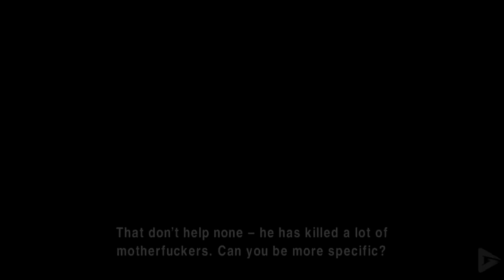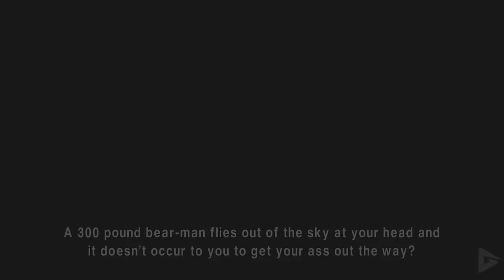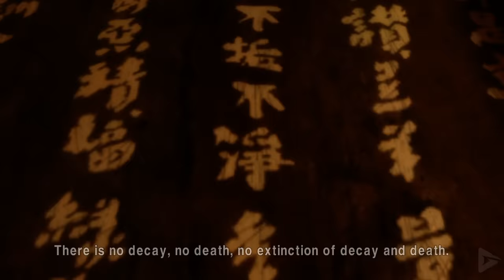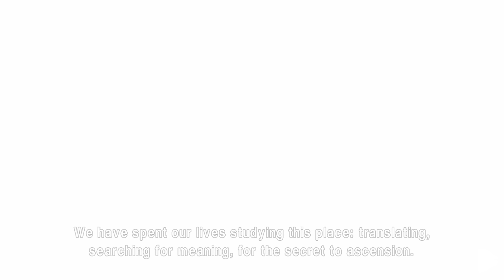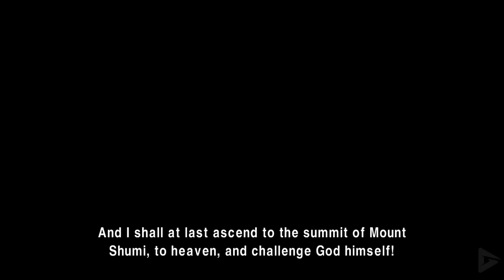AFRO SAMURAI All Cutscenes (Full Game Movie) 1080p HD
Gianluca's cousin said that the one who becomes "Number One" will rule the world, wielding powers akin to a god. Someone becomes Number One by killing the previous Number One and taking his ceremonial headband. However, only the "Number Two" is allowed to challenge the Number One. Because of this, few people ever reach the Number One because the Number Two headband is constantly changing owners. Afro's father was the old Number One, until he was brutally killed by a gunman named Justice, an event witnessed by Afro as a child. Now an adult, Afro Samurai is the current Number Two and a master swordsman; he travels the road seeking revenge on Justice. Lengthy flashbacks interspersed throughout the story detail how Afro rose from frightened boy fleeing the death of his father, to master swordsman, and eventually to become the current "Number Two", while the story in the present deals with the adult Afro making his way to the mountain top keep of the "Number One" to duel Justice, while at the same time the mysterious cult known as the Empty Seven Clan sends various agents to kill Afro and take his Number Two headband.